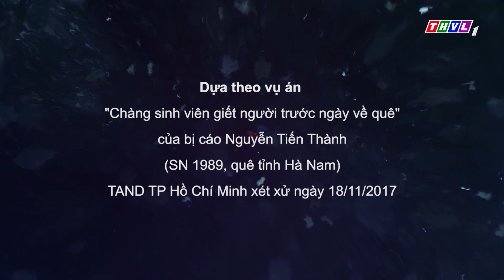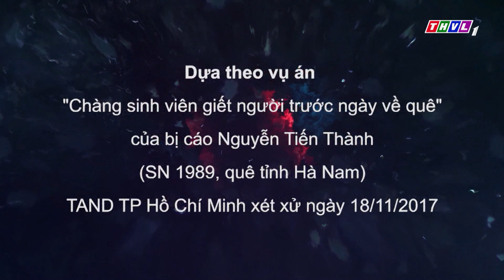bị BÔI NHỌ DANH DỰ, cậu sinh viên "SƠ Ý" HẠI NGƯỜI tự mình HỦY TƯƠNG LAI | KÝ SỰ PHÁP ĐÌNH